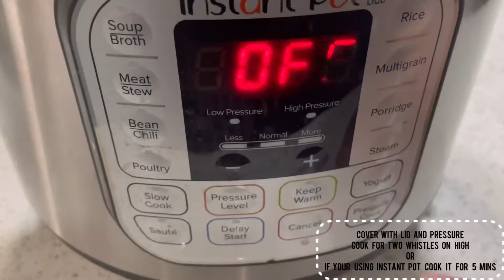Tapioca recipe / Maravalli kizhangu recipe/ Nagercoil style kizhangu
In this Video we are going to see HOW TO MARAVALLI KIZHANGU RECIPE / TAPIOCA RECIPE. Kizhangu is very famous dish in southern part of India . It is a root vegetable widely consumed . In fact , you can consume just boiling with little bit of salt. It has another name like kappa , kizhangu , kizhangu podimas .
Tapioca is good source of vitamin C . It is also a calorie rich vegetable that contains plenty of carbs and key vitamins and minerals.

INGREDIENTS USED :
Tapioca
Turmeric
Chilli
Cumin seed
Garlic cloves
Tamarind
Salt
: Preparation :

- Wash and peel the cassava (tapioca ) root
- Break them into small piece
- Put it in pressure cooker or in instant pot
- Add water to cover them fully
- Cover with lid and pressure cook it for 2 whistles on high or (  if you are using instant pot cook on high pressure for 5 mins ) let it natural release pressure
- Let pressure settle down ,then drain all the water and transfer into Bowl
- Mash it using masher or use cup to mash it
- FOR SPICE MIXTURE
- Add. Chilli , cumin seed , garlic cloves , turmeric , tamarind & salt blend it well
- Add blended spice into mashed tapioca
Server with fish fry or with fish curry😋
TIPS 🌟😉:  use tapioca within a week while they are still fresh